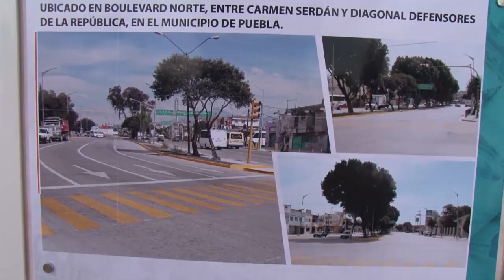Modernización y pavimentación con concreto hidráulico del Bulevar Norte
RMVR y Tony Gali inician modernización y pavimentación con concreto hidráulico del Bulevar Norte, tramo Carmen Serdán